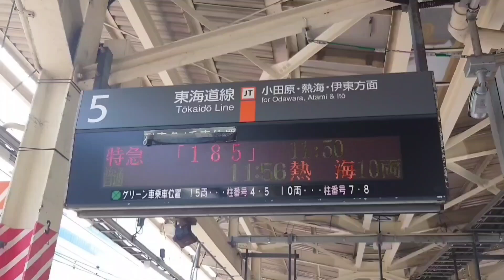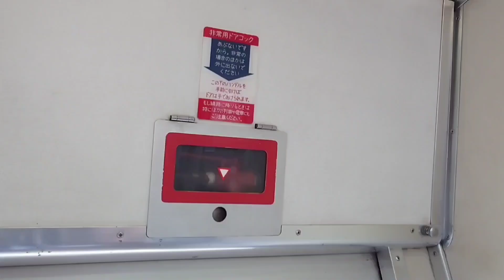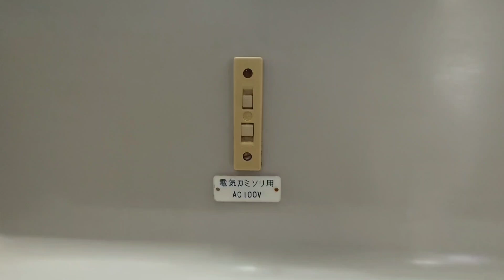【特急「185(いっぱーご)」の旅 新幹線リレー号色編①】 横浜→熱海付近、東海道線をノンストップで下る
臨時特急特急「185(いっぱーご)」

特急「踊り子」を中心に運転された185系電車が、縁ある路線(横浜〜伊豆急下田、横浜〜伊東など)を臨時列車として運転

この日は、新幹線リレー号塗色の185系0番代C1編成による横浜・伊東間の運転(途中停車駅なし)
・往路︰横浜駅11時50分発→伊東駅13時16分着
・復路︰伊東駅14時41分発→横浜駅16時05分着

その①は往路、横浜→伊東間のうち、横浜から熱海付近までの運転風景(撮影はスマホ)

※2024年(令和6年)5月中旬

2024年(令和6年)6月現在、現存する185系は、斜めストライプ塗色の200番代B6編成と、新幹線リレー号塗色の0番代C1編成。

本来0番代が特急踊り子や東海道線普通列車用等の斜めストライプ塗色、200番代が新幹線リレー号用等の新幹線リレー号塗色だったが、現在の復刻塗色では逆に。